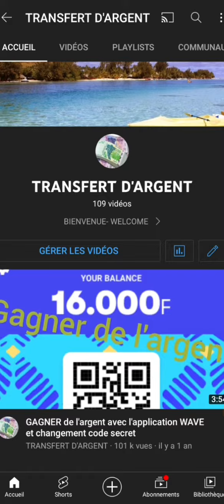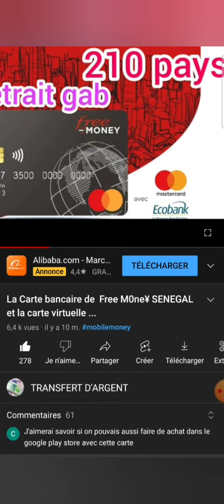CARTE BANCAIRE FR€€ M0NE¥ : REPONSE À VOS QUESTIONS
Mastercard fr€€ M0NE¥